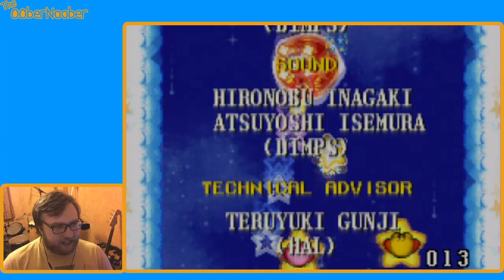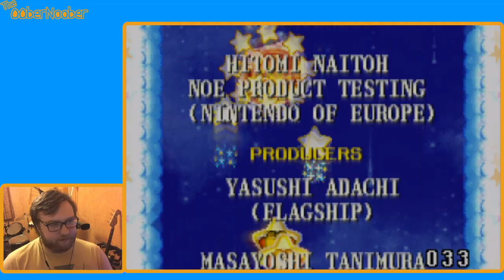Kirby & the Amazing Mirror | The00berNoober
My playthrough of Kirby & the Amazing Mirror